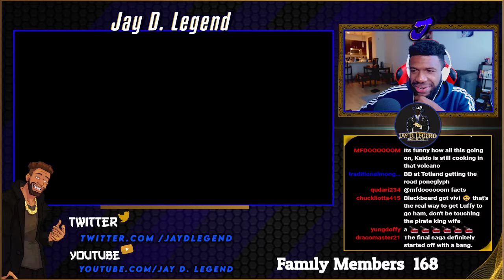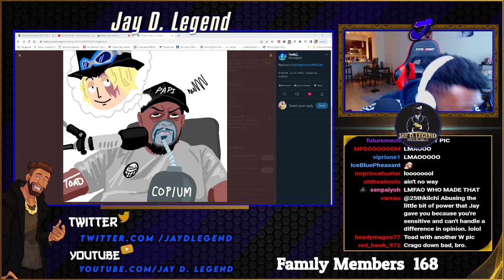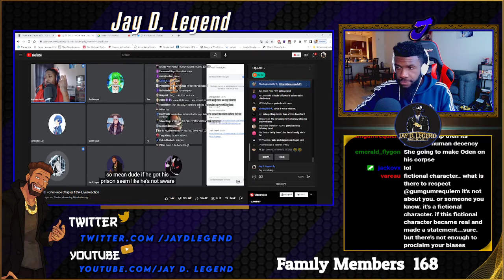CH 1054 REVIEW | Jay D. Vods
00:00:00 start
00:02:35 ch review starts
00:25:38 vod exclusive discussion
00:45:45 jay battles with his demons # prayforjay

This Channel is a fan-run channel. All statements made under this channel's name are Caro's. Jay, while having editorial control when he needs to, has no active involvement to the day to day running of this channel. This is not a channel run by jay.

retkid # 9135. My name is Caro or Caroline.